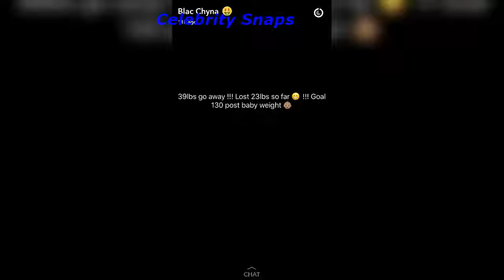Blac Chyna Snapchat Stories November 26th 2016 | Celebrity Snaps